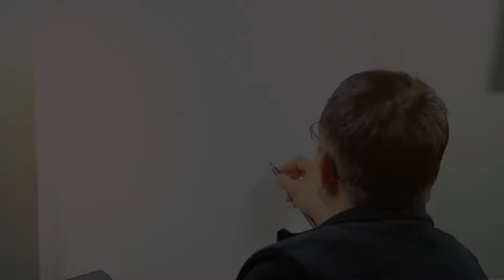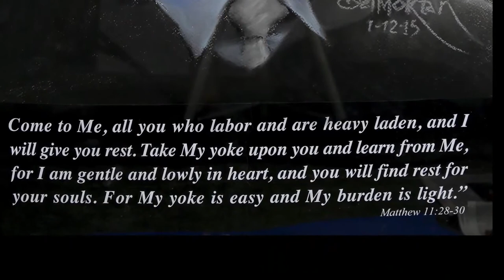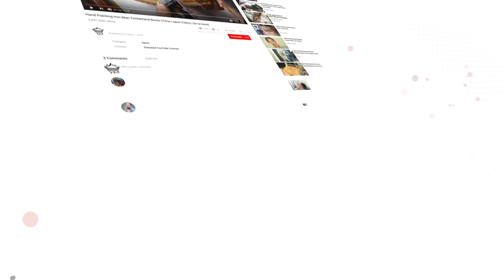Hand Painting Chalk Portrait (Time Lapse Video) | De la David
Hand Painting by Dev Moktan for De la David

Original music and composition used with permission via license